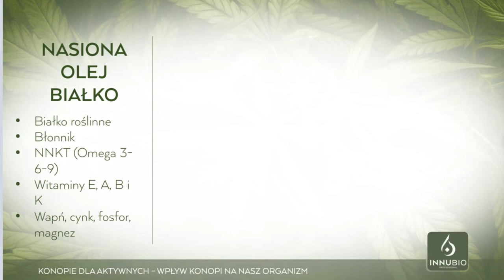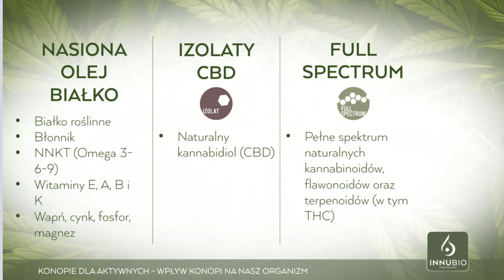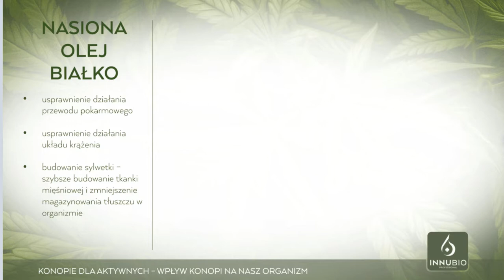Konopie dla aktywnych 17 09 2019 webinar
Wpływ konopi na nasz organizm
Produkty konopne dla aktywnych
Andrzej Drabikowski – „Wiek to tylko liczba”